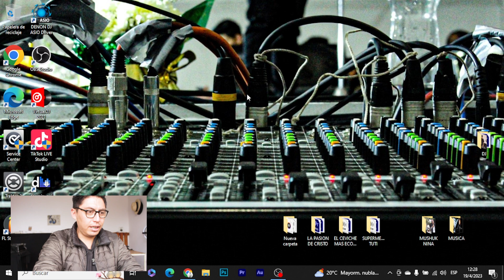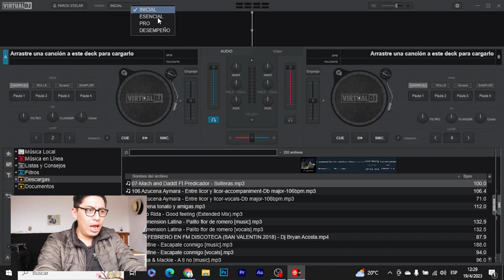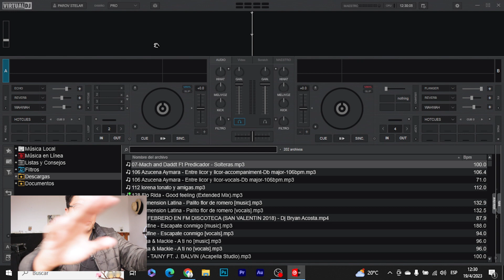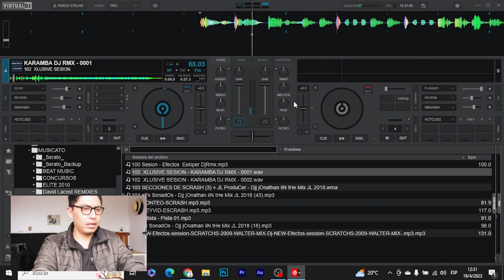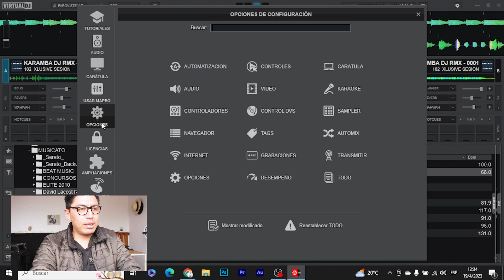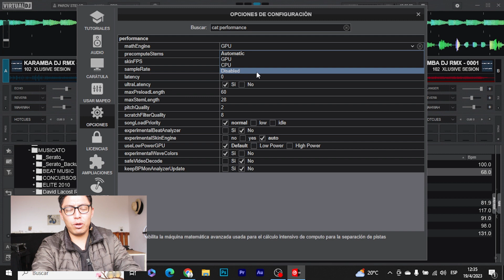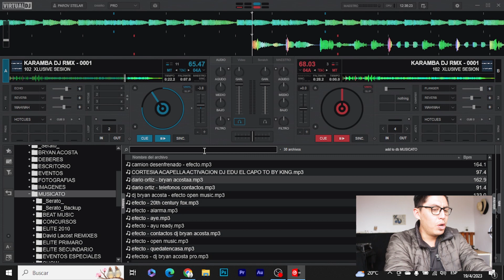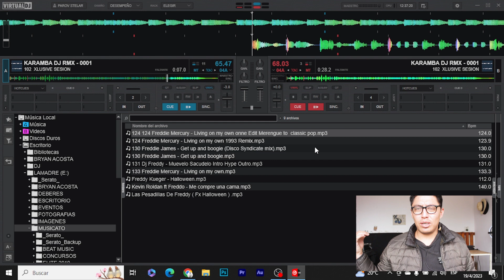Como Configurar VIRTUAL DJ 2023 ¡MEJORA 100% su Rendimiento! 🚀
Como CONFIGURAR VIRTUAL DJ 2023 para MEJOR RENDIMIENTO 🚀. Hoy te enseñare a configurar virtual dj 2023 para los djs que quieren iniciar en este mundo de mezclas, ademas de configurar la base de datos de virtual dj para que puedas encontrar tu música de forma mas rápida, finalmente para configurar virtual dj 2023, denes de tener instalado el programa para que puedas obtener las mejores funciones de este software.